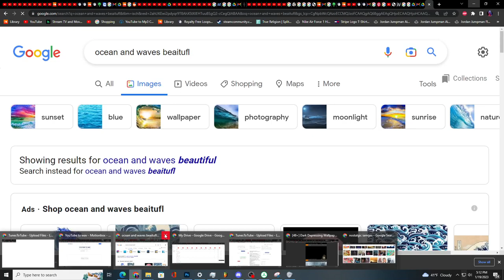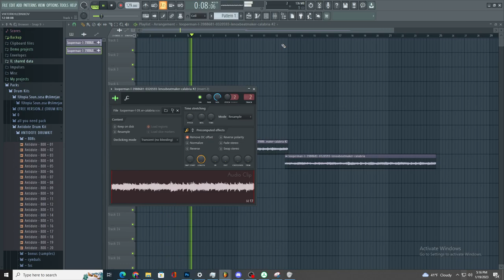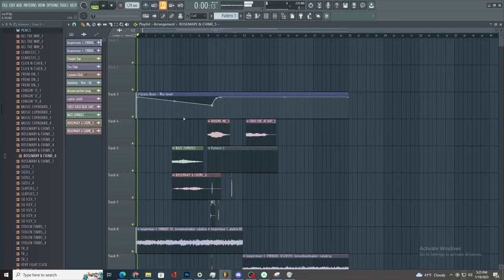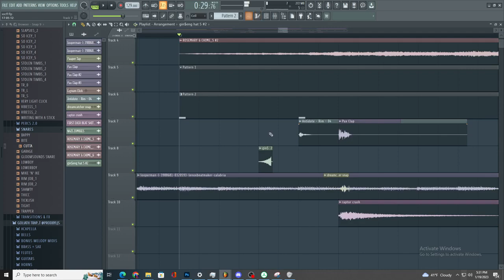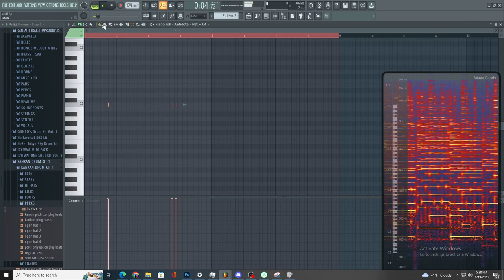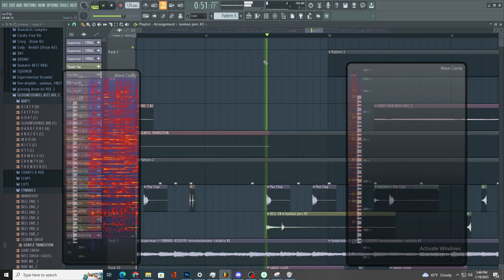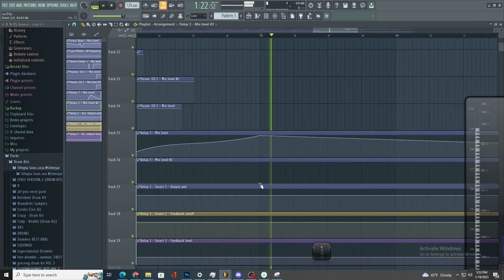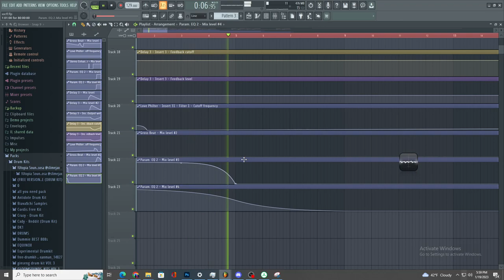another really cool beat i made (part 1)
lol dont worry about the beggining